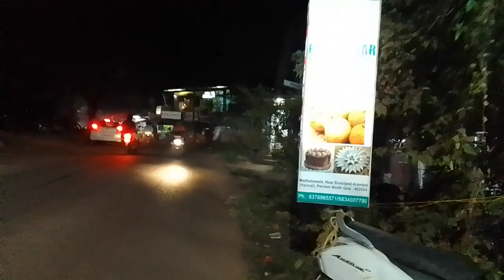Индия Гоа Арамболь. Вечер на басстенде & 7 вечера; 28 октября 2023 год.